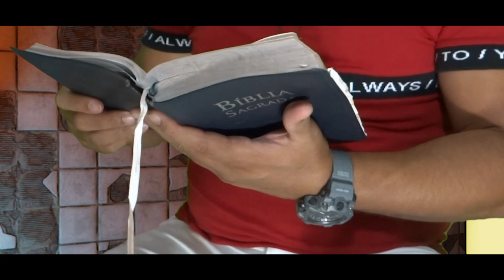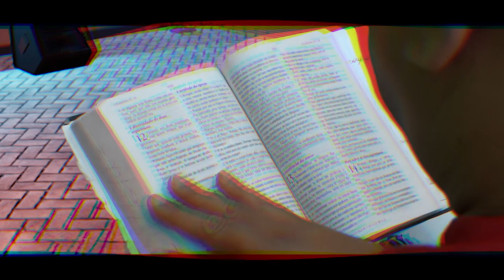Leomir do iDe - Maluko - Feat. Mr. Luck PFG (Clipe Oficial)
Paz gente, que benção iniciar 2022 com Clipe novo. Produção da @TVTELASHOWPlus curtam comentem e compartilhem pra geral...